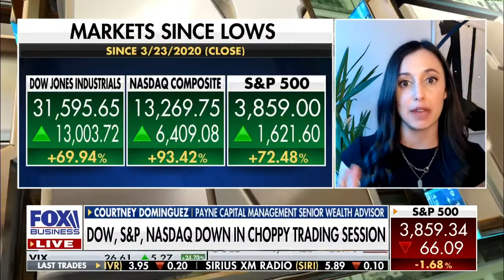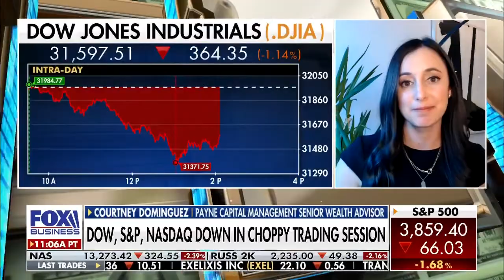Investors shouldn't try to time the market: Courtney Dominguez discusses on Charles Payne 2-25